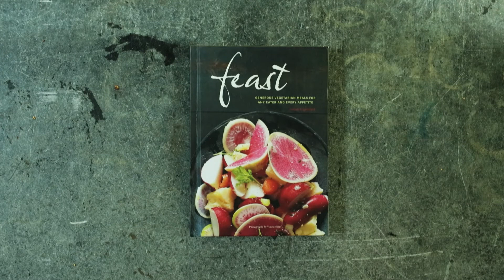Feast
Vegetables never tasted better than in these richly flavored, satisfying vegetarian meals from Sarah Copeland, whose Newlywed Cookbook has become a trusted resource in the kitchens of thousands of new cooks. In her latest cookbook, Copeland showcases a global range of flavors, from the peppery cuisine of her Hungarian, vegetarian husband to the bibimbap she fell in love with in New York's Koreatown. More than 140 recipes cater to cooks of all skill levels and meal occasions of every variety, while more than 60 gorgeous photographs from celebrated photographer Yunhee Kim demonstrate the delectable beauty of these vegetable feasts. Feast is the book that satisfies everyone who wants to expand their repertoire to include more vegetables and grains as well as those transitioning to a vegetarian diet.